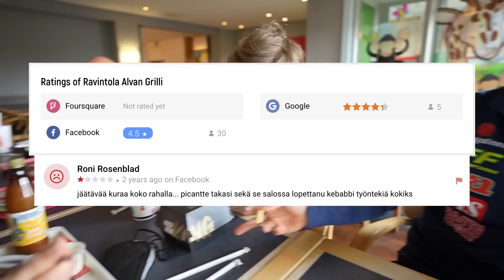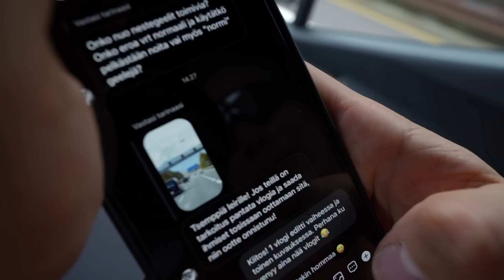Hiihtoa yli 3000m korkeudessa | XCTEAMFIN in Val Senales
Morjesta!
Tällä kertaa ollaan maajoukkueleirillä Val Senaleksessa! Videolla pääset mukaan leiritunnelmiin ja jäätikön laduille. Pojat leireilee huippu-olosuhteissa reilut kaksi viikkoa! Video on kuvattu pääasiassa leirin ensimmäiseltä puoliskolta joten saattaa olla että kuvataan teille vielä toinenkin setti!
Muistahan tykätä videosta ja tilata kanava ettet missaa uusimpia sisältöjä!